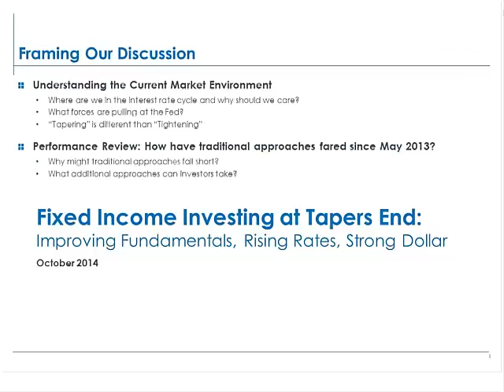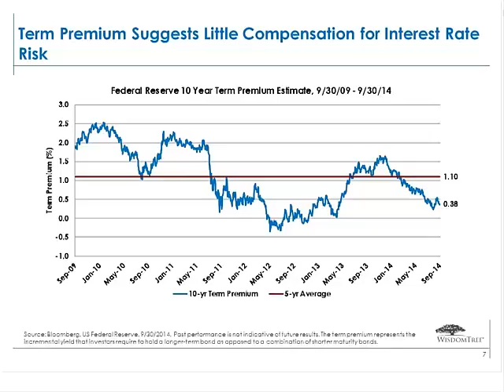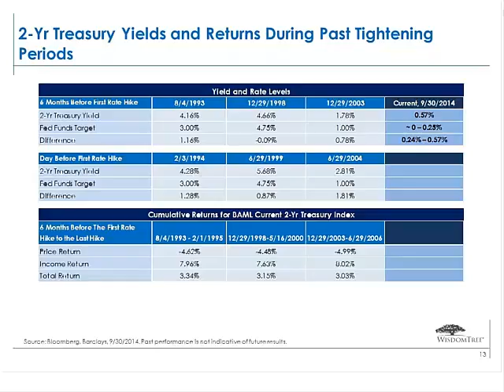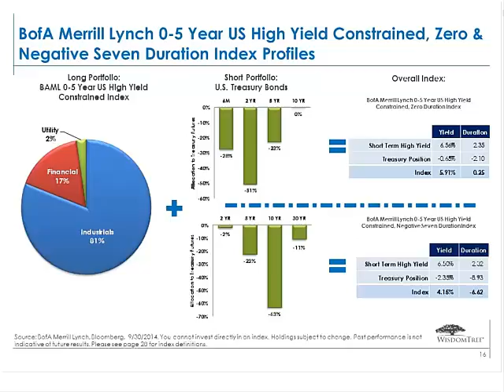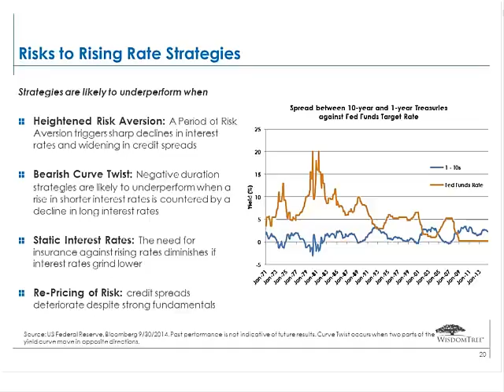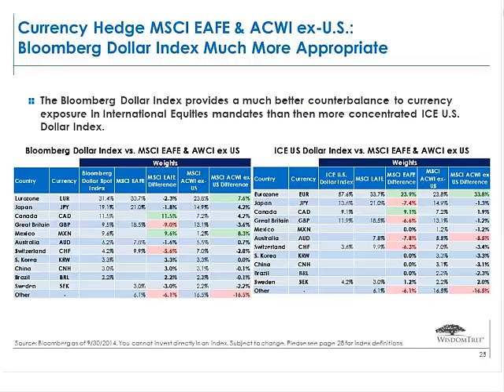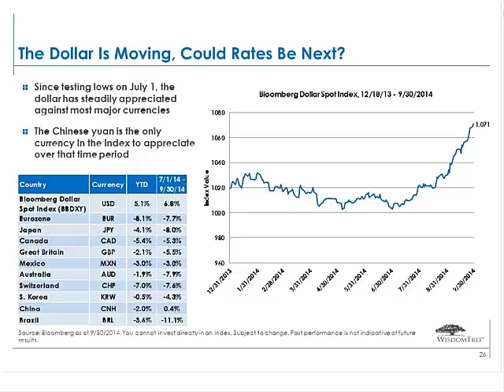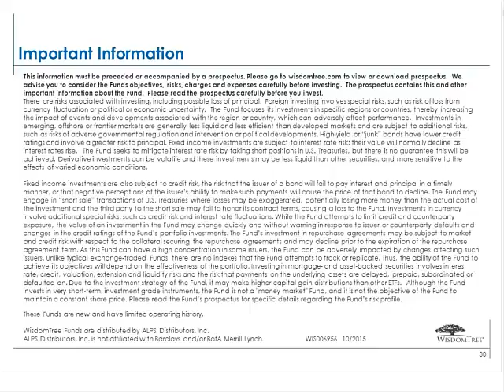Fixed Income Strategies in a Rising Rate Environment - Are You Really Prepared?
As the Federal Reserve stands ready to end quantitative easing, fixed-income investors face difficult choices. Yields remain low and the sensitivity to interest-rate risk continues to be high. A strengthening U.S. economy contrasts with economic sluggishness in other parts of the developed world, while geopolitical risk remains an ongoing concern. Amid these crosswinds, Rick Harper, WisdomTree’s Head of Fixed Income & Currency, assesses the fixed-income landscape, highlights some key catalysts to watch for, and outlines potential fixed-income solutions for navigating these evolving conditions.